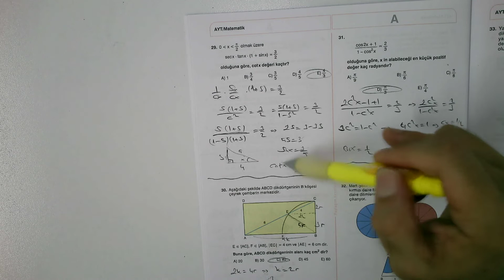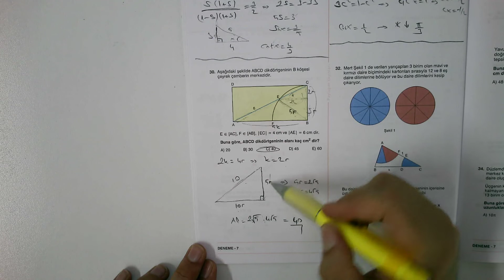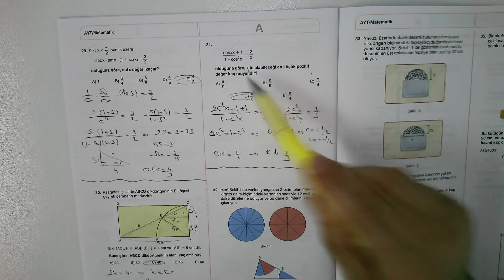06.06.2022 Ayt Matematik Bölüm 2